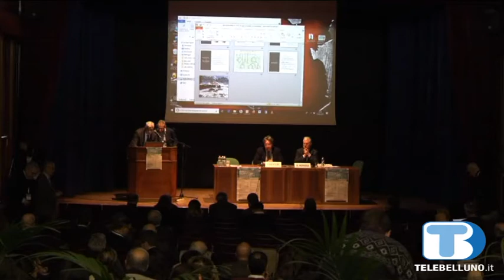Medici da tutta Italia per il convegno sulle urgenze afferite all'apparato digerente